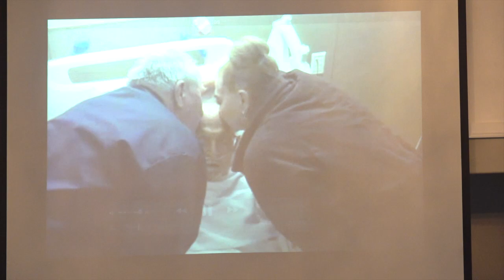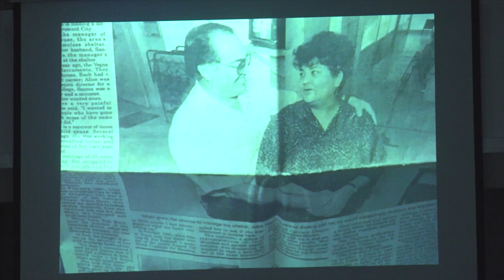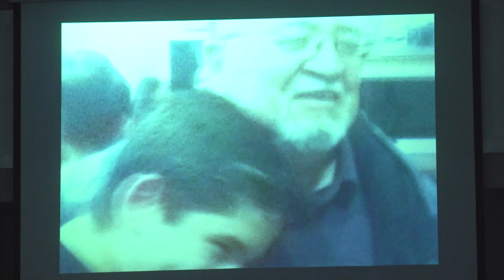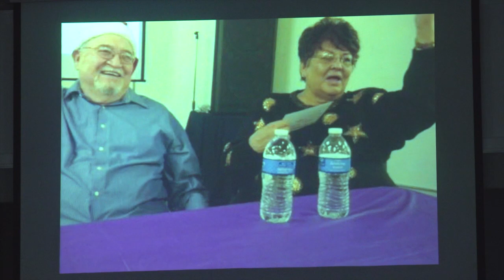Dr. Denny/Iris Valero, Senior Pastors, Revolution Church Las Vegas